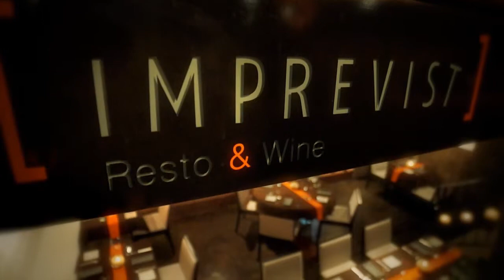Promotional Video | The Imprevist Restaurant